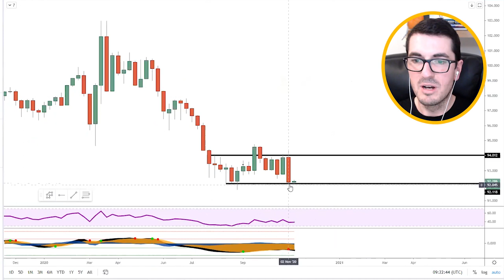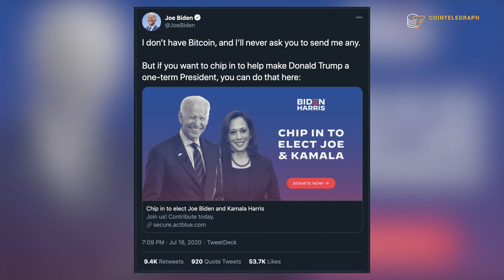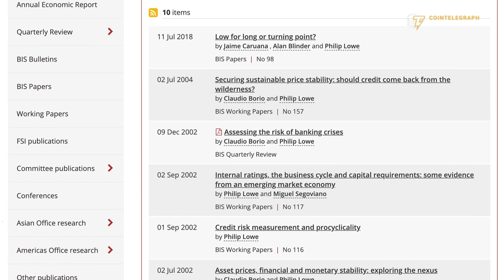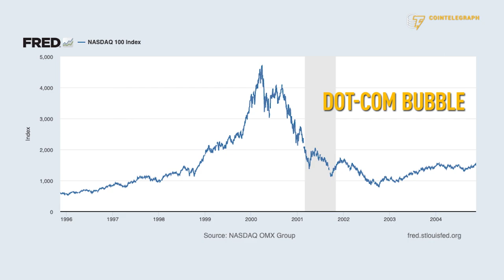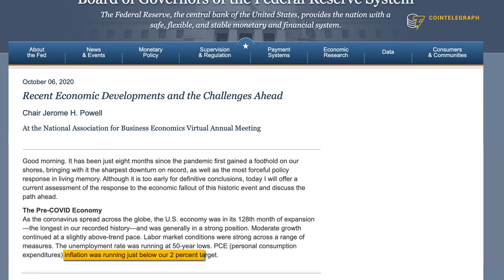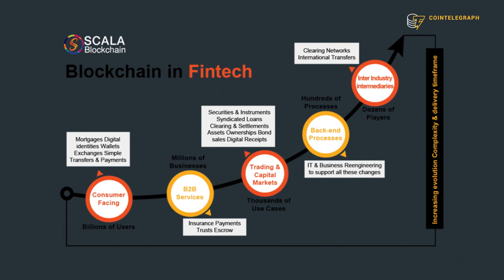'Bitcoin can get to $1,000,000 per coin' | Alex Saunders' macro view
Nugget's News CEO Alex Saunders joins Cointelegraph market analyst Michaël van de Poppe to discuss how the US elections, rising interest rates, and institutional money could drive Bitcoin to $1 million per coin.

0:00 Intro
1:15 How did you experience the U.S. election and its effect on the crypto market?
2:40 Is Biden's proposed stimulus package significantly different from Trump's?
3:33 Can Biden significantly affect the current direction of the markets?
6:25 Will markets eventually turn deflationary from all the inflationary pressure?
10:50 Will the United States Dollar ever go into hyperinflation and how would it affect Bitcoin?
12:33 Is Paypal supporting Bitcoin payments just to cash out on the hype?
14:09 What are your short-term and long-term predictions on Bitcoin price action?